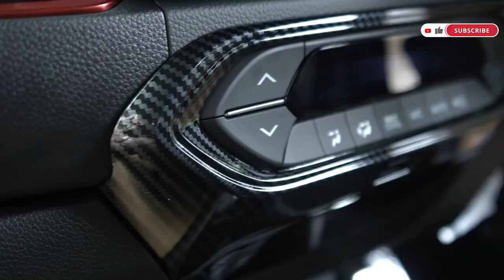DIBONGKAR LAGI! BARU DATANG MOBIL HONDA WRV UDAH DI PRETELIN!